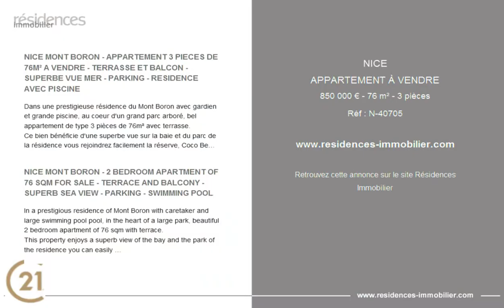NICE - APPARTEMENT À VENDRE - 850 000 € - 76 m² - 3 pièces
Référence : N-40705

NICE MONT BORON - APPARTEMENT 3 PIECES DE 76M² A VENDRE - TERRASSE ET BALCON - SUPERBE VUE MER - PARKING - RESIDENCE AVEC PISCINE

Dans une prestigieuse résidence du Mont Boron avec gardien et grande piscine, au coeur d'un grand parc arboré, bel appartement de type 3 pièces de 76m² avec terrasse.
Ce bien bénéficie d'une superbe vue sur la baie et du parc de la résidence vous rejoindrez facilement la réserve, Coco Beach et le port.
L'appartement est composé d'un séjour donnant sur une agréable terrasse, d'une cuisine indépendante, de deux chambres et d'une salle de bain.
Un parking extérieur ainsi qu'une cave viennent compléter ce bien.

NICE MONT BORON - 2 BEDROOM APARTMENT OF 76 SQM FOR SALE - TERRACE AND BALCONY - SUPERB SEA VIEW - PARKING - SWIMMING POOL

In a prestigious residence of Mont Boron with caretaker and large swimming pool pool, in the heart of a large park, beautiful 2 bedroom apartment of 76 sqm with terrace.
This property enjoys a superb view of the bay and the park of the residence you can easily reach the reserve, Coco Beach and the port.
The apartment consists of a living room overlooking a pleasant terrace, an independent kitchen, two bedrooms and a bathroom.
An outdoor parking and a cellar complete this property.

|3015357|